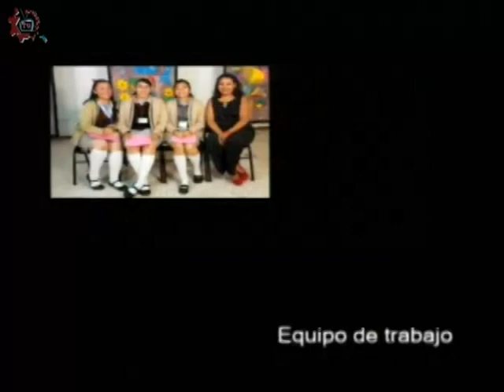20171123-CE1718/Historias en nuestra voz/Cáncer testicular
Historias en nuestra voz. Cáncer testicular. Invitados: Carlos Chavez y alumnos de la EST 6. Conducen: Alberto y Alejandro. Fecha de emisión: 23 de noviembre de 2017. Este y otros programas los puedes ver Producciones con fines educativos para secundarias técnicas en la CDMX, México.